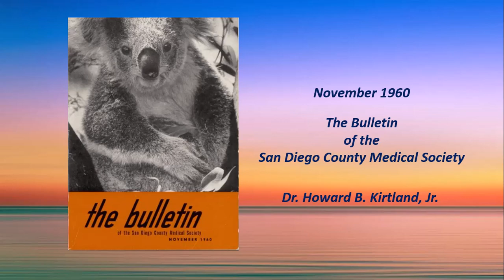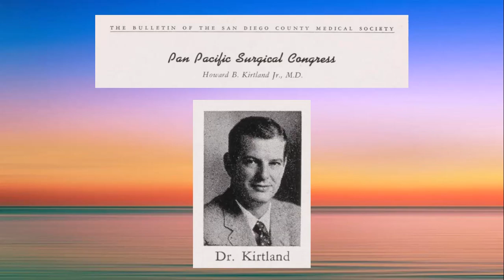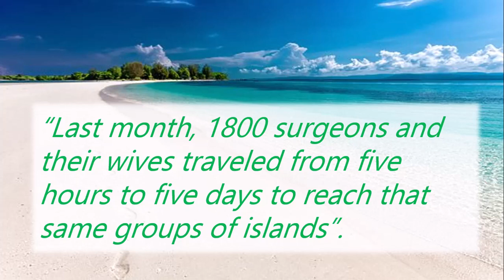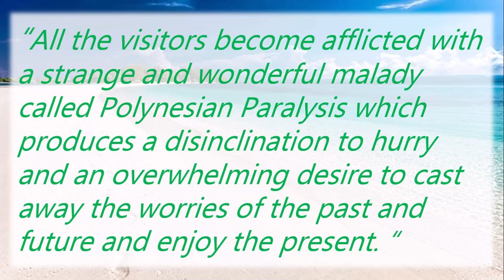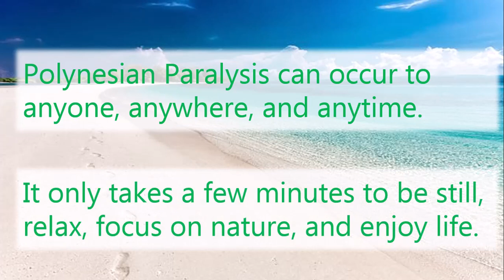The Bulletin of the San Diego Medical Society (1960)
The article in the November 1960 issue of the Bulletin of the San Diego Medical Society written by Dr. Howard B. Kirtland, Jr describes Polynesian Paralysis experienced by attendees to the 8th Congress of the Pan Pacific Surgical Association held in Honolulu.

For more information about Polynesian Paralysis, please listen to the Polynesian Paralysis Podcast available on most streaming platforms or visit our

Polynesian Paralysis. the sensible approach to mindfulness.